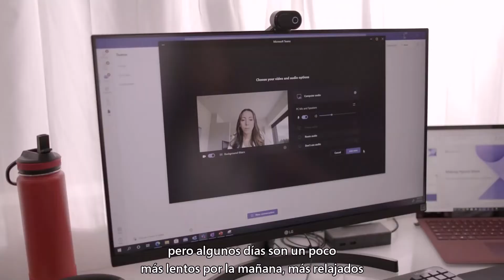El trabajo híbrido en casa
Descubre lo flexible que se ha vuelto el trabajo desde casa, dándote tiempo para trabajar, reunirte, pasear tu mascota, cocinar, y más.

Conviértete en un trabajador híbrido eficiente para tu organización sin descuidar tu vida personal.

Obtén más información sobre aplicaciones y flujos de trabajo en Microsoft Teams